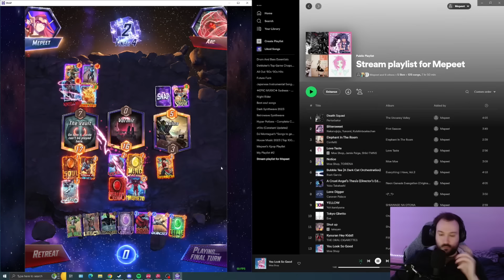Marvel Snap Funny and Epic WTF Moments 79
Marvel Snap Funny and Epic WTF Moments 79 ft Negasonic deck
Marvel Snap daily plays, epic plays and marvel twitch moments
Best Funny Plays Decks series presented by Spyros

◆We make funny reaction montages with original commentary reviewing memes and stuff, high quality editing and effects expressing and showing our opinion and vision on each in-game situation.

Outro Music Sound: In the Shadow - Ethan Meixsell

00:00 - Plays
11:15 - Outro

marvel snap best deck,daily marvel snap